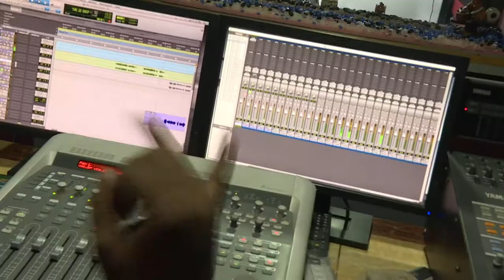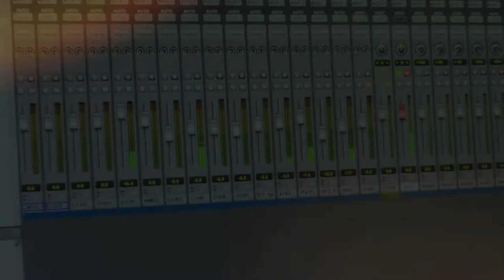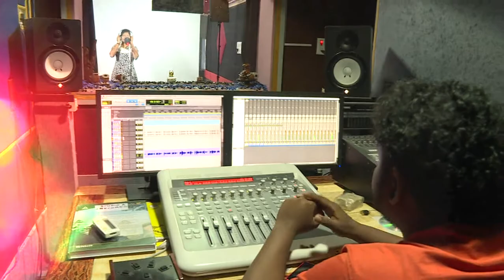Enakkai Jeevan Vittavare... (எனக்காய் ஜீவன் விட்டவரே...)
Enakkai Jeevan Vittavare... (எனக்காய் ஜீவன் விட்டவரே...)  by Alice Josephine